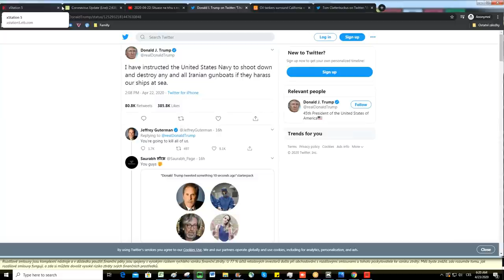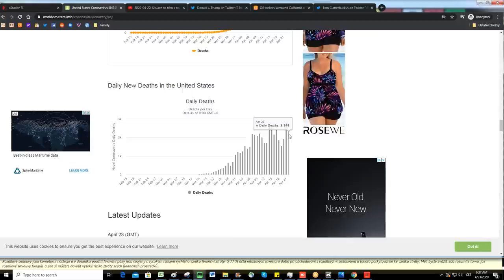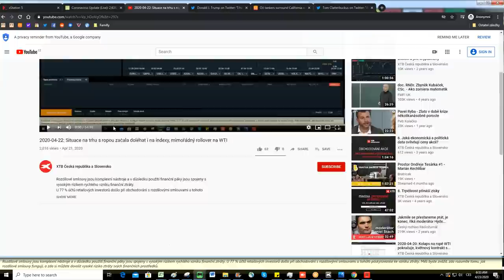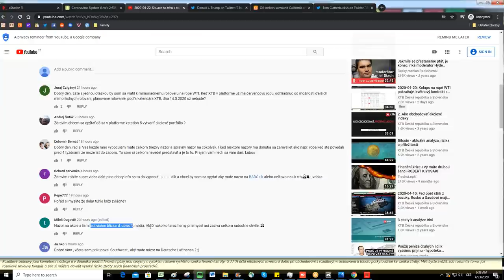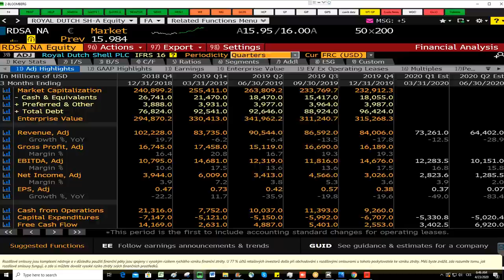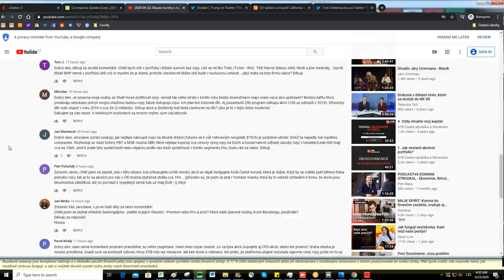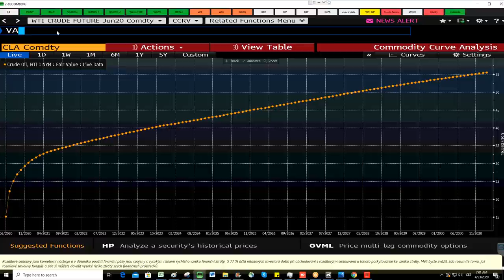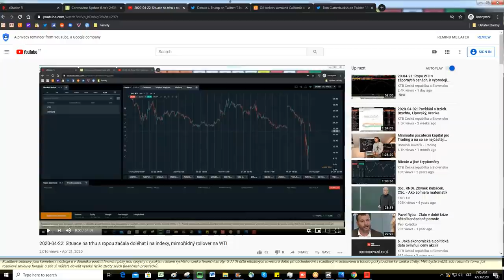2020-04-23: Ropa díky Trumpovi mírně zdražila, S&P500 zůstává v okolí 2 800 USD